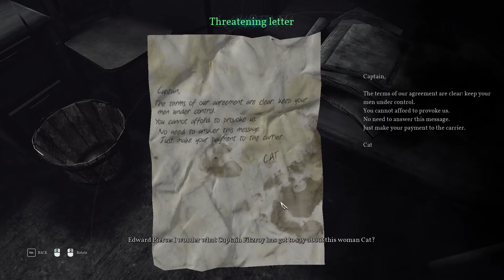Call of Cthulhu - Getting into Warehouse 36 - Part 2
Join me as we enter the madness of Call of Cthulhu! Edward Pierce is hired to solve a case at Darkwater when things go from bad to worse!